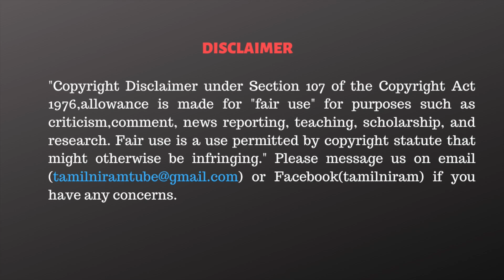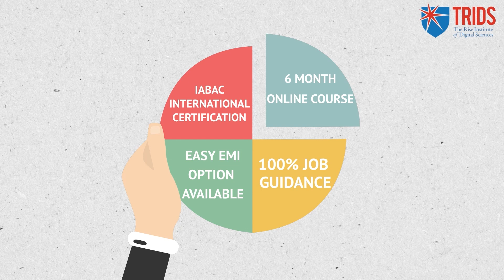ஜம்முனு இருக்கும் பன்னீர்... உம்முனு இருக்கும் எடப்பாடி!ops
1. Data Science & Business Analytics
2. Full Stack Web Development
3. Cloud Computing with AWS and DevOps

CAST:
Script                 - Tamilniram Team
Voice over        - Sumalehka
Editor                  - Balasudharshan